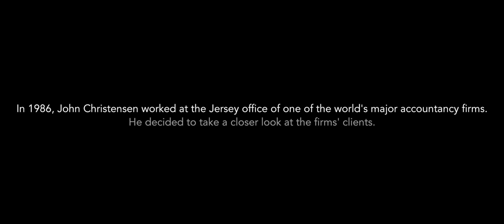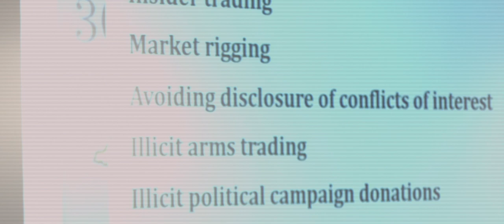The Spider's Web, Britain's Second Empire (trailer) - True Story Documentary Channel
The Spider’s Web: Britain’s Second Empire, is a documentary that shows how Britain transformed from a colonial power into a global financial power. At the demise of empire, City of London financial interests created a web of offshore secrecy jurisdictions that captured wealth from across the globe and hid it behind obscure financial structures in a web of offshore islands.

Today, up to half of global offshore wealth is hidden in British offshore jurisdictions – the largest global players in the world of international finance.

How did this come about, and what impact does it have on the world today?

This is what the Spider’s Web sets out to investigate. With contributions from leading experts, academics, former insiders and campaigners for social justice, the use of stylised b-roll and archive footage, The Spider’s Web reveals how in the world of international finance, corruption and secrecy have prevailed over regulation and transparency, and the UK is right at the heart of this.